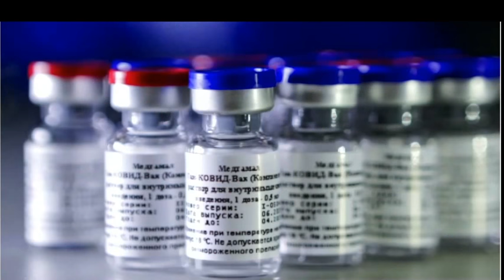Юлия Латынина / Код Доступа / 10.10.2020 /LatyninaTV /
Сорри, ставим пока премьеру на рабочий файл, с невырезаным куском на 3 минуты в начале. Нормальный файл процесится уже больше часа на 95 процентах.  Если успеет допроцесится то премьера будет на нормальном а не здесь.  Камчатка. Эликсир бессмертия от Гамалеи. Киргизия. Армения

Это же осьминог Дофлейна, а не Навальный!

Если вам нравится, что мы делаем, и у вас есть возможность - пожалуйста, поддержите нас через PayPal. Нам очень нужна ваша помощь.

Кроме этого, пожертвовать на развитие этого канала можно, зайдя на его главную страницу и нажав на кнопочку с синей головкой, расположенной справа вверху рядом с плашкой YL-сайт.

Пожертвовать на развитие этого канала с карточки можно, зайдя на сайт и там вверху слева висит крупная кнопка донейт.

Нам можно также пожертвовать деньги переводом на счет нашей организации
LATYNINAORG MTÜ
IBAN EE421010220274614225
SWIFT EEUHEE2X

Bitcoin Address  - 3FRBZmvs8bMihAfcUPQQoEgUYhw7RWeFff